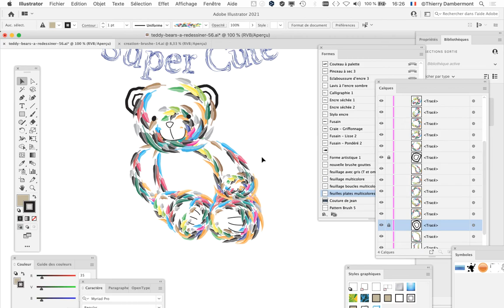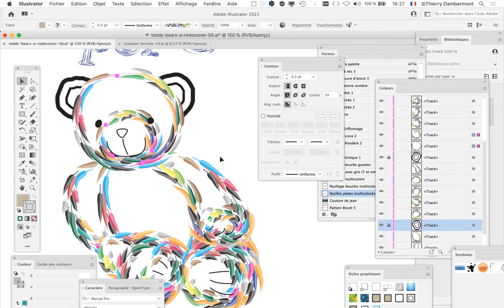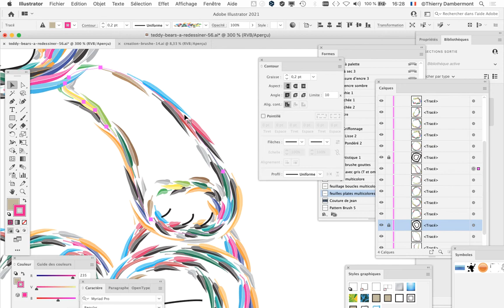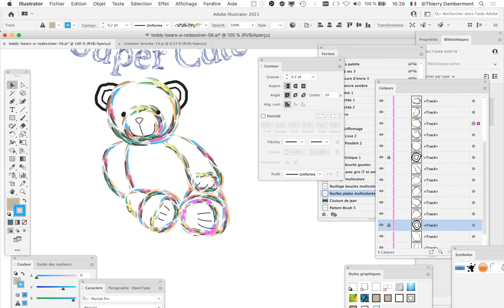partie 179 Power Training 2022 sur le dessin naturel dans Adobe Illustrator par Thierry Dambermont